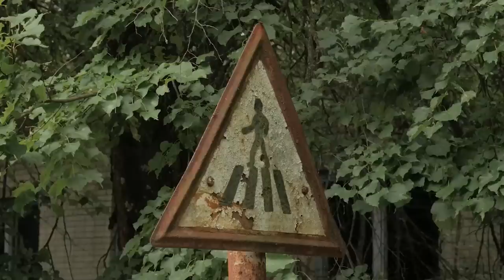Top 10 Creepiest Things Found At Pripyat And Chernobyl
The accident at Chernobyl was the worst nuclear disaster in human history, (if you only count unintentional nuclear disasters). The explosion has had lasting effects to this day, and the near area of the city Pripyat is still considered hazardous to visit.

The Chernobyl disaster was a nuclear accident that occurred on 26 April 1986, reactor #4 overheated and exploded near the city of Pripyat in the north of the Ukrainian SSR in the Soviet Union. The explosion released a radioactive cloud that ended up killing three people immediately and several thousand directly from radiation. We'll never really know how high the human toll was because the Soviets weren't exactly forthcoming with numbers, but many scientists believe at least 100,000 deaths can be traced directly back to the 1986 meltdown. The exact number is still a bit of a debate. It also caused untold troubles for much of Europe. The meltdown created a fear of nuclear power that still exists today, but many of the more interesting and integral facts have not been widely publicized.

There are a few things you can find there that might really surprise you, and in today’s video, we will look at the top 10 dark things that have been found at Pripyat and Chernobyl.

🕘Timestamps:

0:00 Intro
0:41 10. A ferris wheel that has never been used
1:10 09. A hospital with all of the beds still made
1:44 08. Mutated animals
2:15 07. A school with all of the children's toys still in place
2:53 06. Radiation-Eating Fungi
3:17 05. The control room for the nuclear reactor
3:48 04. The Chernobyl sarcophagus
4:27 03. The Duga radar system
5:09 02. The ghost town of Pripyat
6:06 01. The Chernobyl exclusion zone

SOCIAL

If you are, or represent the copyright owner of materials used in this video, and have an issue with the use of said material, Please email us before putting in a claim and we can resolve the issue immediately.